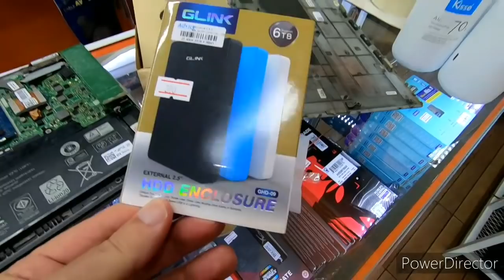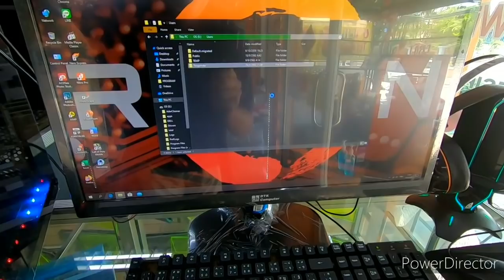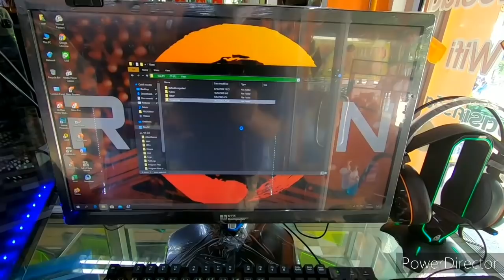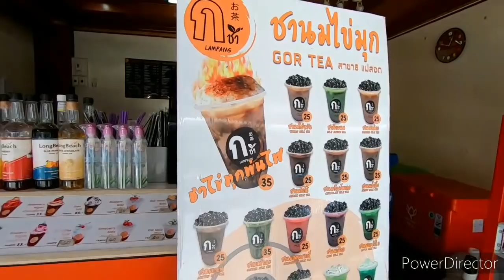Awesome Computer Shop Experience in Mae Sot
After a frustrating experience with one computer shop in Mae Sot, I set off to find a better one. My goal was not to get the laptop repaired. That train had left the station, and I I had given up on it.

What I wanted to do now was simply have the hard drive removed from my old laptop, put it inside a portable enclosure,  and hopefully recover the data on it. I simply used Google Maps to find another computer shop in my neighborhood, and I went out for a walk with my GoPro to see what happens.

This video, by the way, was edited on my smartphone with a program called PowerDirector. Quite a few people recommended trying this one out, and it worked quite well. In fact I'd say I was pleasantly surprised. I didn't do anything fancy with the program. I just trimmed a bunch of clips and stuck them together, but that process was easier than I expected.

Travelbum (lockdown in Cusco, Peru)